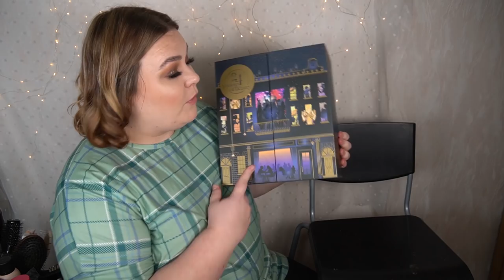ÖPPNAR 24 MOMENTS OF BEAUTY ADVENTSKALENDER 2021 (Clinique, MAC, Estee Lauder, Origins, Smashbox)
♥ Produkter jag nämnt i videon (alla länkar är Reklamlänkar):
Clinique 24 Moments Of Beauty Multibranded Calendar